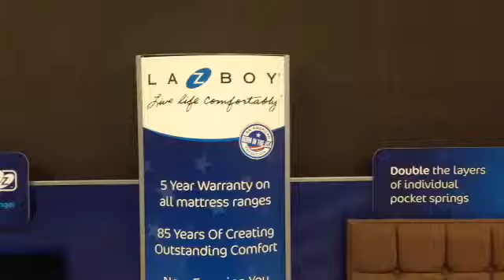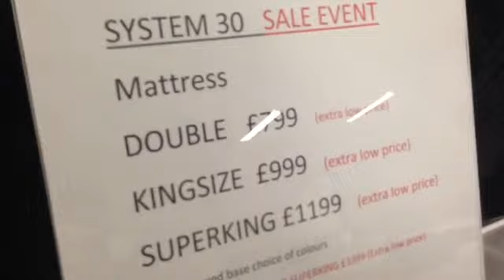Lazy Boy La-z-boy beds in stock lower discount sale price event now on, la-Z-Boy bed gallery review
With 85 years of furniture manufacture and the leading comfort sofa brand in the world, La-Z-Boy has now released a range of beds that are a comfort sensation. In stock and ready to take away we have single double and king-size with six-foot also available to order. Coming soon motion beds from La-Z-Boy featuring king-size and super king size  platform top motion beds with head end and foot and raising to achieve your perfect comfort. With many more people using their bed for general and lounging rather than just purely sleeping, it made sense for one of the world's premier motion and comfort brands to release a range of beds.
With a complete gallery and new models arriving soon Furnimax  furniture megastore Blackburn Road Accrington Lancashire BB 50 AE are the factory outlet for La-Z-Boy and have a complete range of mattresses not only on display but in stock to take away..